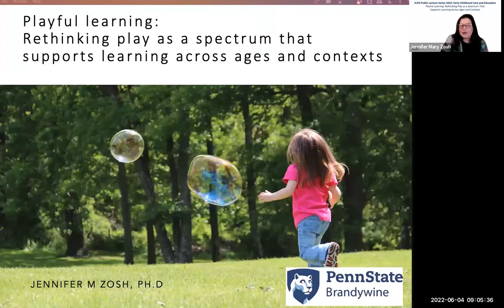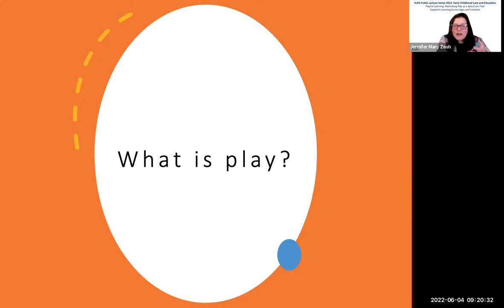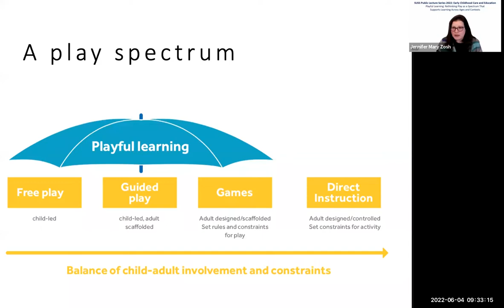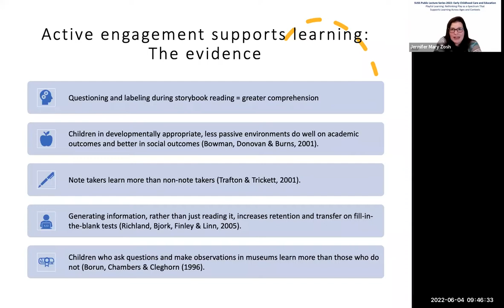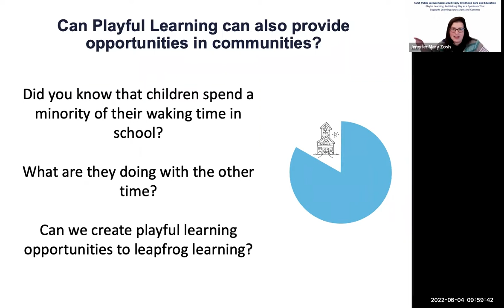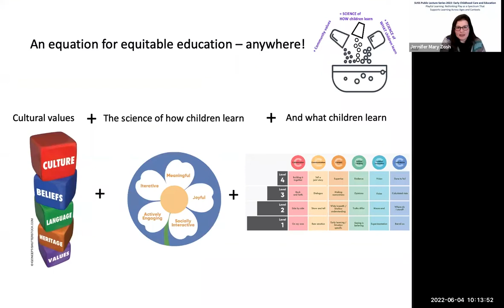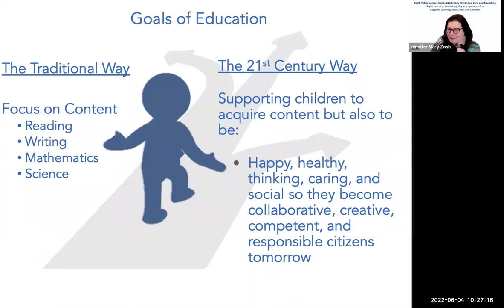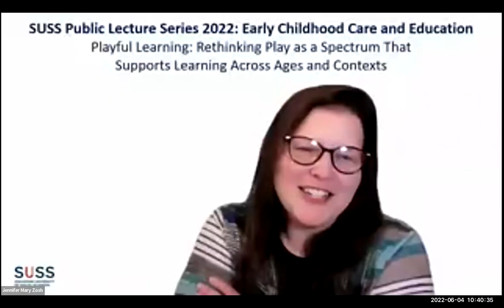Professor Jennifer Zosh | SUSS Public Lecture Series 2022 on Early Childhood Care and Education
SUSSAppliedLearning: In this talk, Professor Jennifer Zosh (Professor of Human Development and Family Studies at Penn State University’s Brandywine campus) explores what is known about playful learning and discusses how playful learning can be leveraged across different contexts of schools, homes and communities as well as across ages.

Learn more about the SUSS Bachelor of Early Childhood Education with Minor programme

0:00 Introduction by Assoc Prof Sirene Lim
1:13 Professor Jennifer Josh’s background and experience
2:10 Harnessing the optimism of making tomorrow better for today’s children
3:34 The need to prepare our children for tomorrow
4:14 Setting the foundation for our children to be deep thinkers and excelling in and outside of classrooms
5:44 Goals of education
7:00 6C’s: skills for a changing world
10:18 How to support children in acquiring the 6C’s
10:33 The science of learning
12:08 Playful learning
13:33 What is play?
17:41 Play is not a static concept
19:18 Thinking about play as a spectrum
20:23 A play spectrum framework
21:39 Free play
22:50 Guided play
24:35 Games
25:35 Mise en place concept by Weisberg
28:34 Reflection: what did you learn from your play experience?
32:01 Putting education back into ‘educational’ apps
32:34 Introduction to the 5 key pillars of learning through play
33:41 Video on the 5 pillars of learning through play by The Lego Foundation
39:12 Joyful learning
42:26 Active engagement for deep thinking
44:21 Meaningfulness supports learning in play
46:16 Iterative knowledge building through play
48:04 Learning through social interactions in play
49:48 How do we support play through ages and contexts?
50:20 Whole-child pedagogy
52:40 An equation for equitable education
54:53 Playful learning in schools in Pennsylvania, Michigan & Japan
56:47 Playful learning providing opportunities in communities
57:28 Transforming everyday spaces into fun learning spaces
58:48 Urban Thinkscape project video
1:08:22 Parkopolis example
1:09:32 Supermarket Speak example
1:10:03 Play and learn spaces example
1:11:40 Concluding thoughts